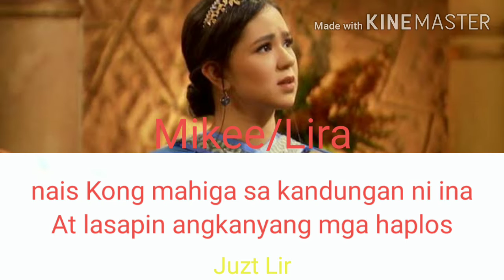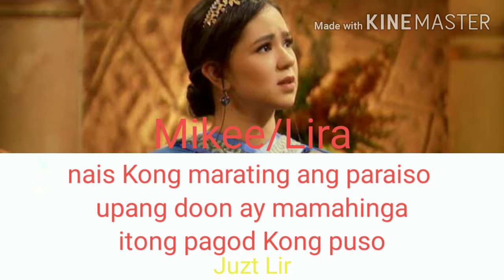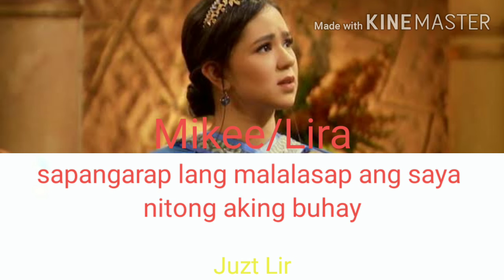Ang Awit Nilira Color Coded Lyrics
BALIKAN NATIN ANG ENCANTADIA